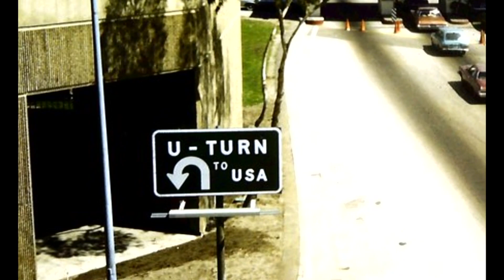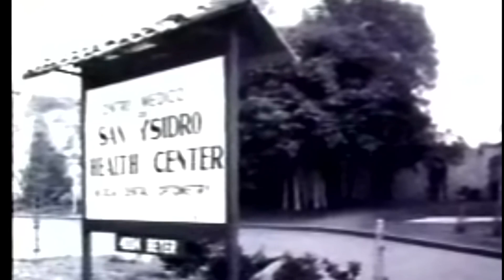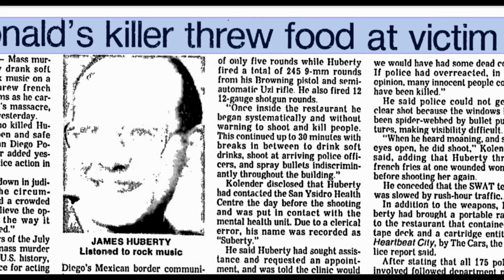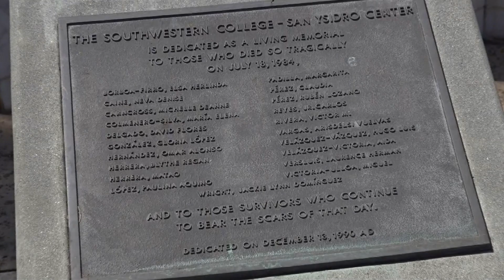The McDonald's Massacre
On 18th July 1984, unemployed welder James Huberty entered the San Ysidro branch of McDonalds armed with three firearms and one thing on his mind - to kill as many people as he could before the police could stop him. This terrible event became known as the McDonald's Massacre. At the time it was the worst single mass shooting in American history.